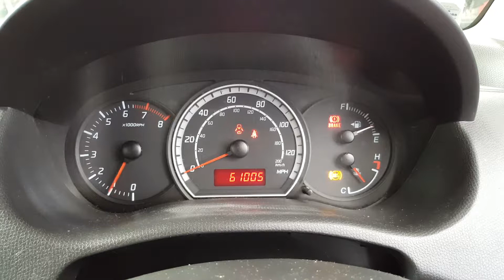(2007) Suzuki Swift 1.3 Petrol Manual (Engine Code - M13A) Mileage 61,004